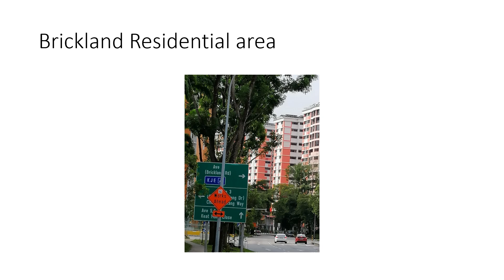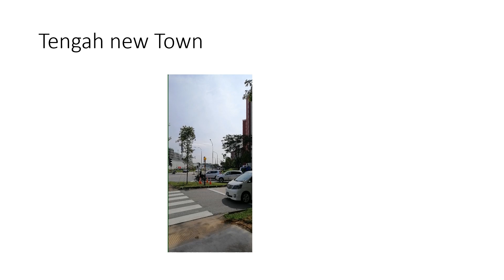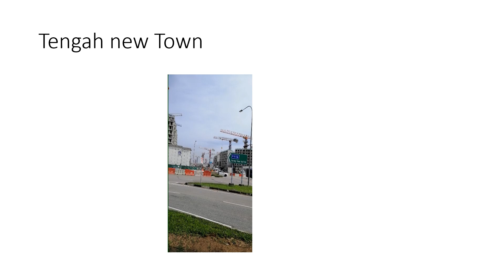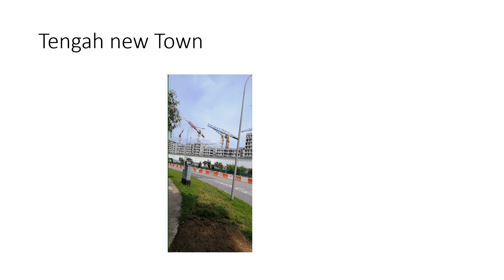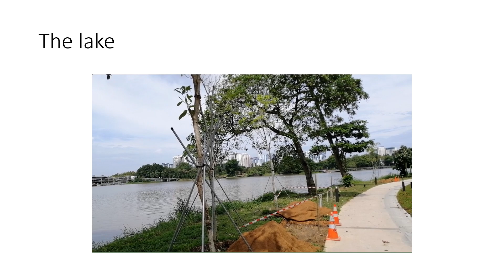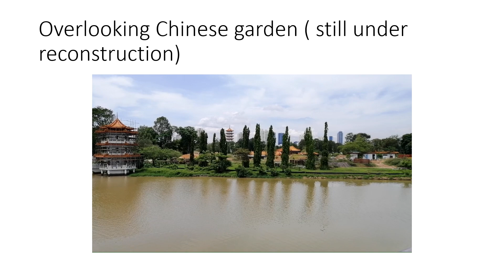Trekking Around 6) YewTee to Jurong Lake Garden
Jurong Lake is a beautiful place  to spend  your day with your family. The walk  is via  Bukit Batok Road ,Jurong East